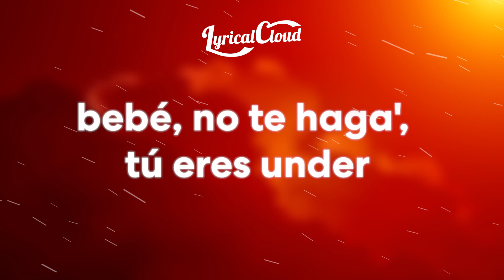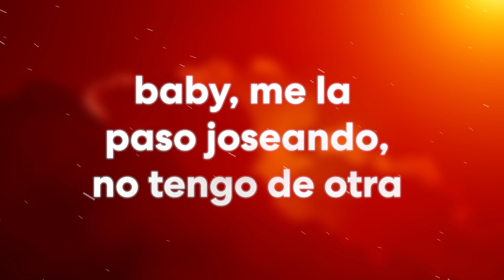Yandel, Feid - Yandel 150 (Lyrics/Letra)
Yandel, Feid - Yandel 150 (Lyrics/Letra) by Lyrical Cloud

🎤 Lyrics:
[Intro: Yandel & Feid]
Déjate ver
Dime si hoy vas pa' la calle, bebé

A ti mucha' te envidian, pero tú estás en la tuya, mamá'
Un baile privado pa'l que no sepa na'
Después me dice', ma, qué te pareció

[Outro: Yandel]
Resistencia
Square Houze
Jajajajajajajaja

📷 Imagen: Pexels